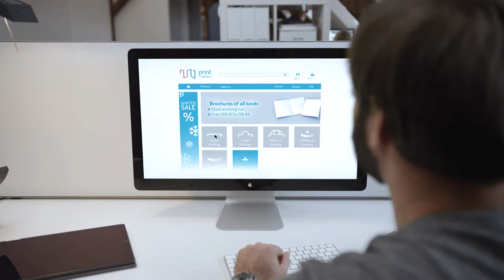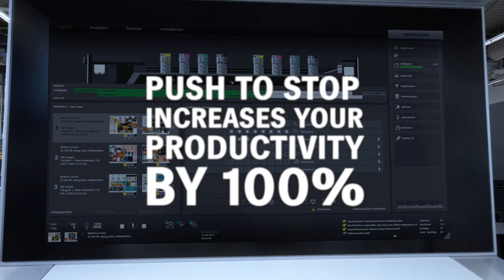The new success story. Heidelberg Subscription.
The subscription model places performance at your fingertips – without tying up capital in investments.